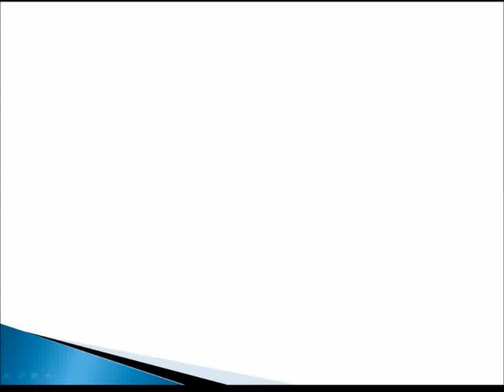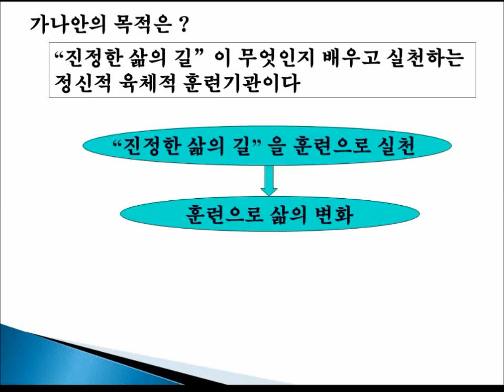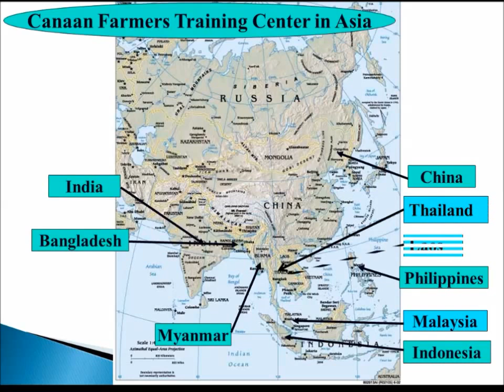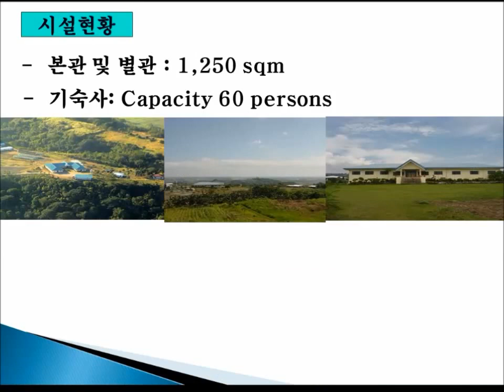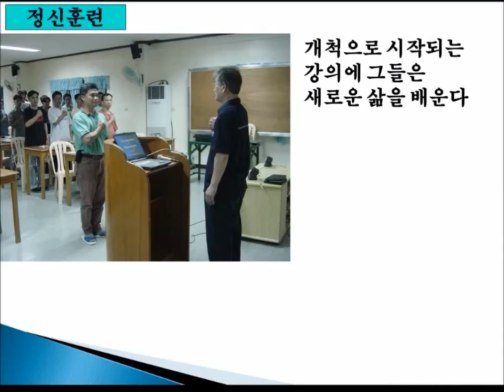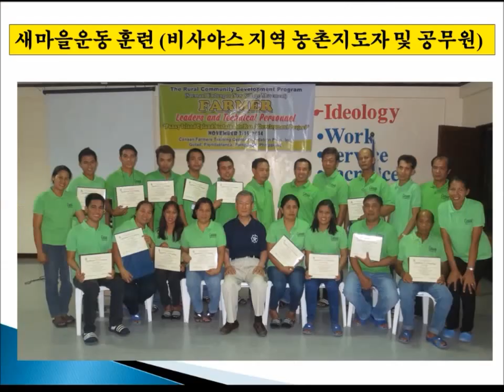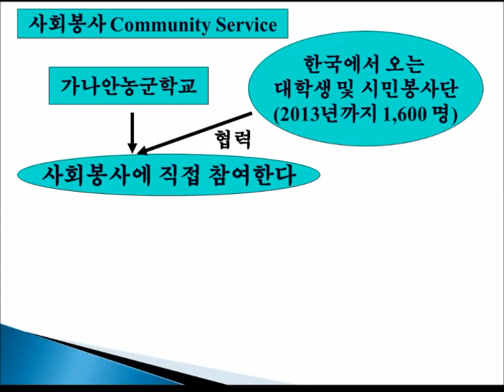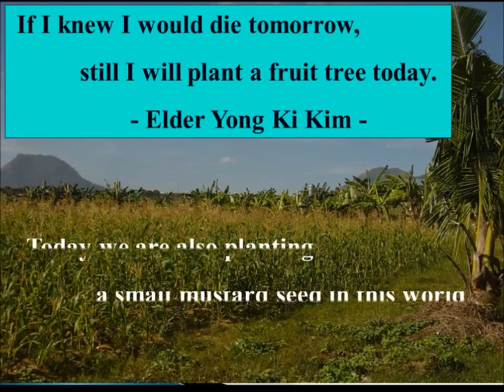필리핀 가나안 농군학교 소개(한국어)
필리핀 가나안 농군학교 소개(한국어 버전)